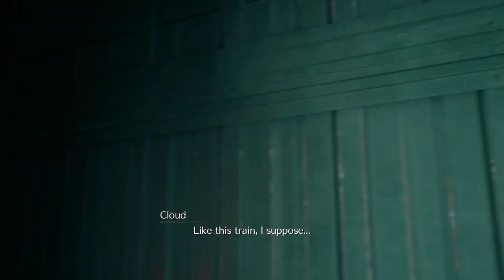Fateful Encounters | Final Fantasy 7 Remake | Part 2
Cloud and the members of Avalanche make their way through the destruction caused by the reactors explosion. Led astray by visions of the past, Cloud stumbles upon the path to his future.

The world has fallen under the control of the Shinra Electric Power Company, a shadowy corporation controlling the planet’s very life force as mako energy. In the sprawling city of Midgar, an anti-Shinra organization calling themselves Avalanche have stepped up their resistance. Cloud Strife, a former member of Shinra’s elite SOLDIER unit now turned mercenary, lends his aid to the group, unaware of the epic consequences that await him. The story of this first, standalone game in the FINAL FANTASY VII REMAKE project covers up to the party’s escape from Midgar, and goes deeper into the events occurring in Midgar than the original FINAL FANTASY VII.

Let me know what you think about the Final Fantasy 7 remake!

• Cox Omnimedia:
Founder/Executive Producer: Jesse Cox
Production Manager: Kristen Delgado
Editors: Jesse Cox
Animation: Daniel Tan

• Send your fan mail to:
Jesse Cox

Enjoy my my Final Fantasy 7 remake part 1 gameplay? How did this do as a FFVI remake review? | Jesse Cox

Chapters:
0:00 - Deep into the Sector
4:24 - The Flower Girl
7:33 - Flight Through the City
28:02 - Smooth Getaway
33:38 - The Shinra Creed
35:53 - Midgar Rundown
38:31 - Home Sweet Slum
44:44 - Welcome to Sector 7
50:52 - Stargazer Heights